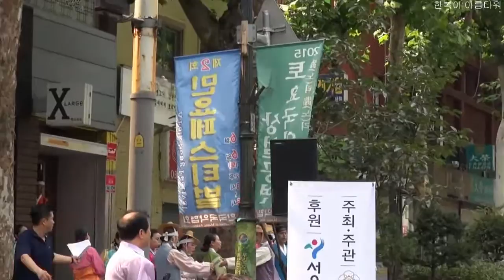경기민요 개성난봉가 한강수타령 뱃노래 자진뱃노래